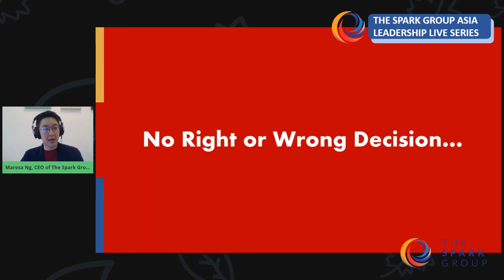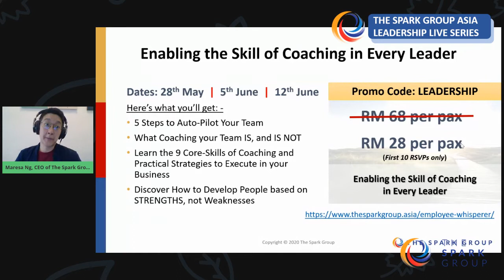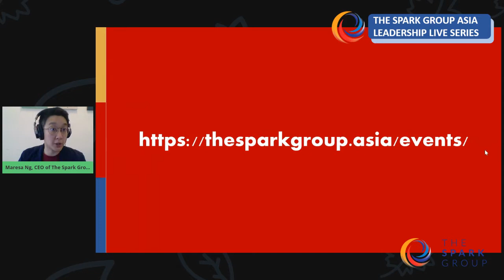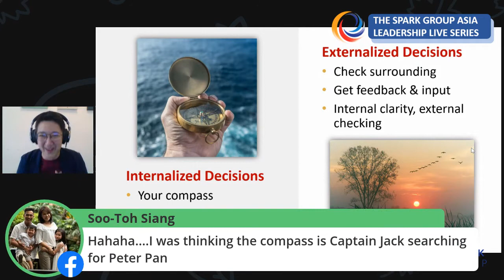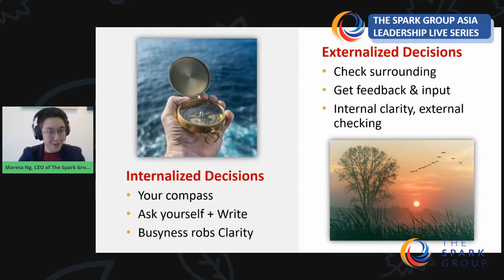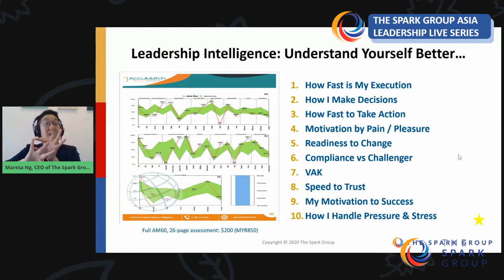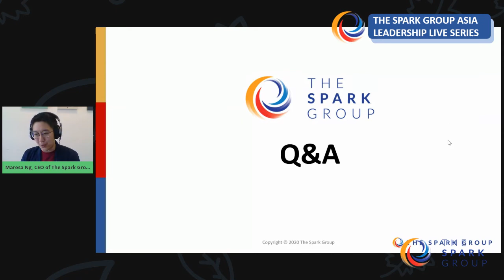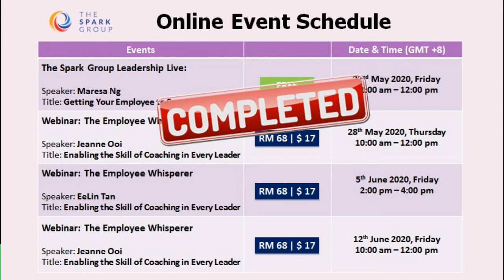Making Effective Decisions | The Spark Group Asia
The Spark Group Asia Leadership Change Series

Speaker: Maresa Ng
Maresa has spoken on many global stages, where she has helped leaders & entrepreneurs to turn around their business and leadership.

Watch this video as she shares critical insights that every leader should know when making decisions in the company.

Here's what you will learn:
- Knowing your Resources when Making Decisions
- What to Consider at Important Crossroads
- How to Avoid Making Rash & Big Mistakes

** The Spark Group Asia **
The Spark Group Asia (TSG) has been dedicated for years to the development and growth of business owners, CEOs, leaders and entrepreneurs, inside and out. We develop business leading skills through tools and resources that expedite growth as efficiently and effectively.

Through our companies and collaborators, we advise and support a business community that prioritizes growth both local and global.

▼ GRAB THESE FREEBIES TO LEVEL UP YOUR GAME

Download Our Powerful Cheat Sheets to Amplify, Accelerate, and Automate Your Business

▼ MORE RESOURCES